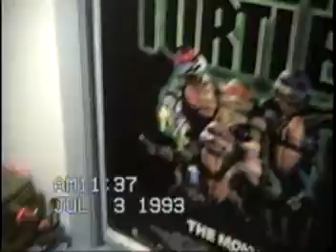Rob 1993.mpg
Rob 1993